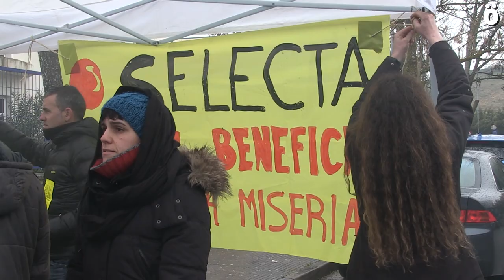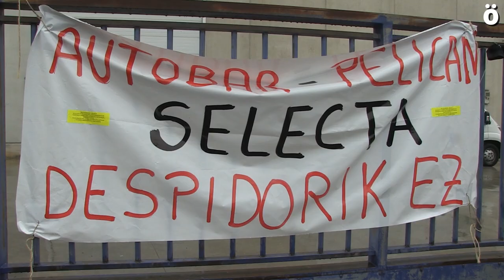6º día de huelga indefinida en Selecta Navarra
Los y las trabajadoras de Navarra de la empresa de máquinas expendedoras Selecta continúan con la huelga indefinida ante la insistencia de la empresa de seguir planteando despidos y el empeoramiento de las condiciones de los trabajadores.

En diciembre de 2017 se produjo la fusión de las empresas Pelican Rouge Demas y Selecta, y un mes más tarde se anunciaron una serie de medidas entre las que se encuentran el despido de  empleados de la delegación de Navarra, así como el empeoramiento de las condiciones laborales. Esta situación viene precedida de 2 EREs más llevados a cabo en los últimos 6 años, pese a que los resultados de esta delegación  han sido y continúan siendo muy positivos. Con esta situación los y las trabajadoras de la delegación de Navarra están en huelga y han organizado diferentes movilizaciones para defender y reclar sus derechos.